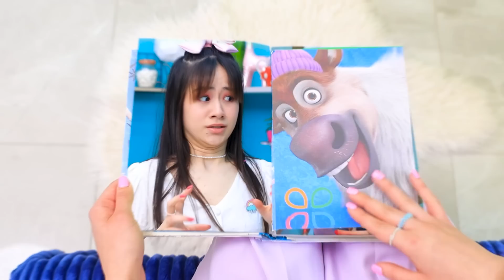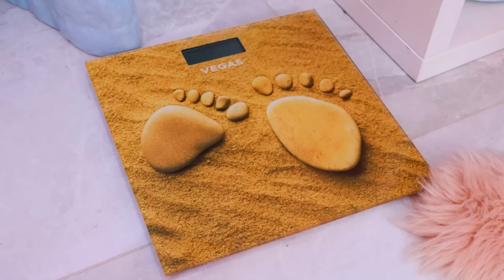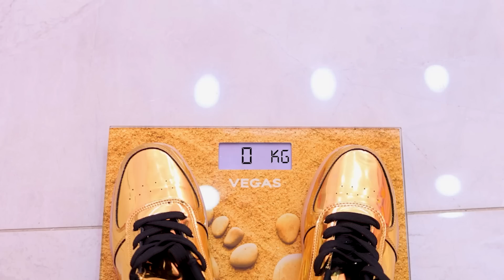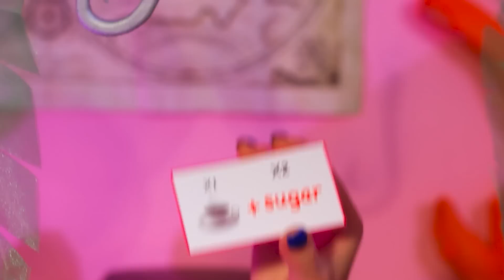Disney Princess Adopted Me / Elsa, Cinderella, Jasmine, Snow White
Would you like to be adopted by a fairytale princess? Watch funny situations in our new video.